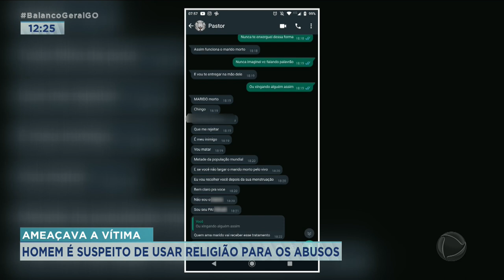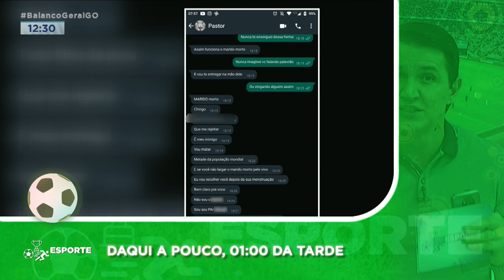AMEAÇAVA A VÍTIMA: HOMEM É SUSPEITO DE USAR RELIGIÃO PARA OS ABUSOS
HOMEM É PRESO SUSPEITO DE USAR A RELIGIÃO PARA COMETER ABUSOS SEXUAIS.